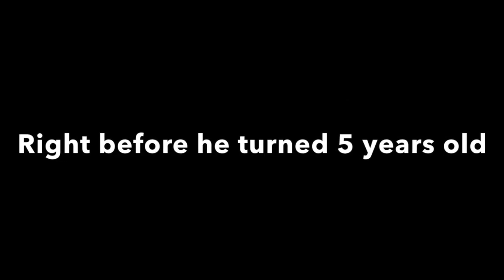Amazing 4 Year Old Golfer, 1st season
This was right before he turned 5, he played in his first us kids golf events, and he did really well. There are some amazing kids out there, Caleb is one of them if he decides golf is something he wants to pursue. He only practices once a month or so, I cant believe how good he is already.